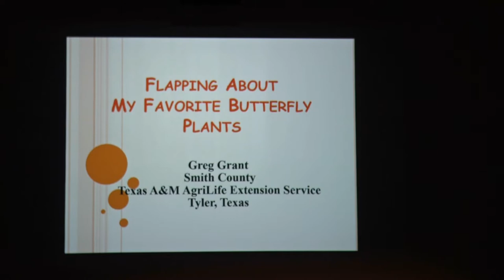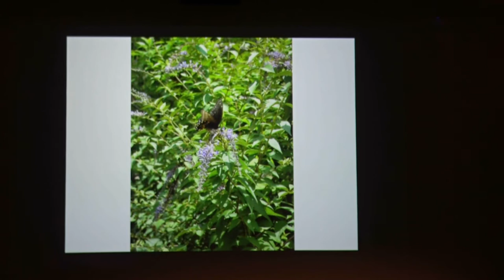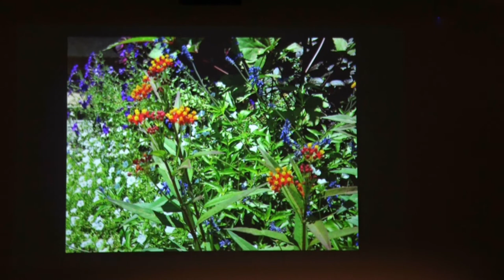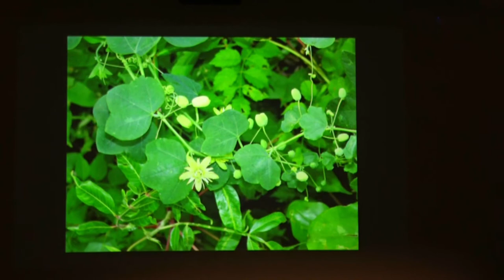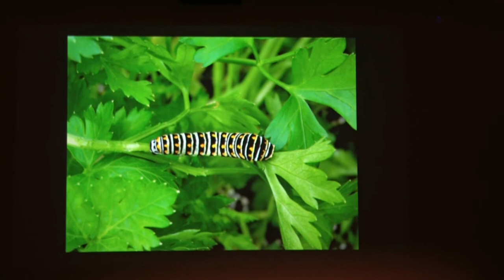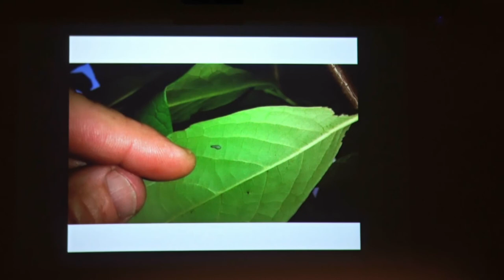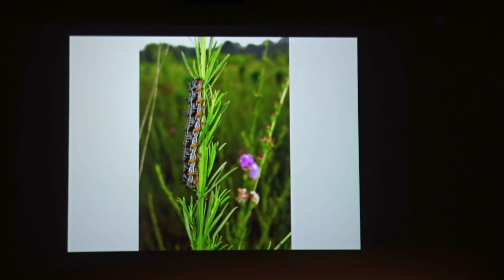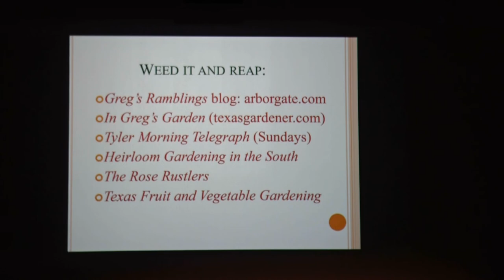Flapping About My Favorite Butterfly Plants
Smith County Master Gardeners Library Series 2022